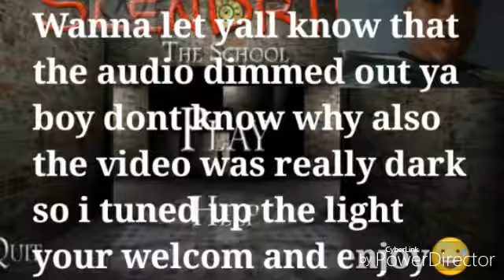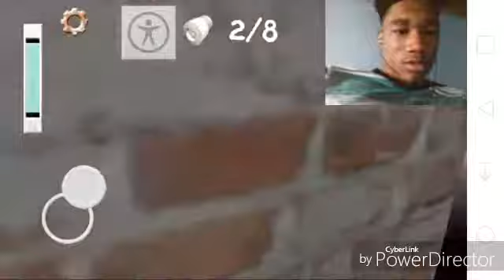Slenderina the School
Ayee wadup its Jamere with another video all viewers really appreciate a subscription and a like pls. Another horror game featuring me enjoy.